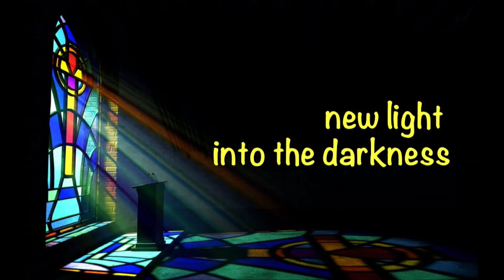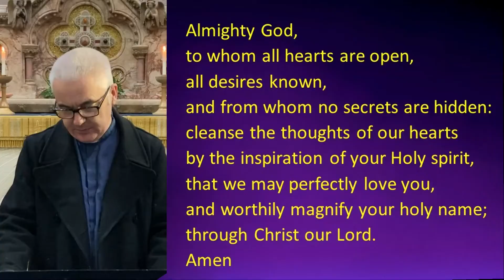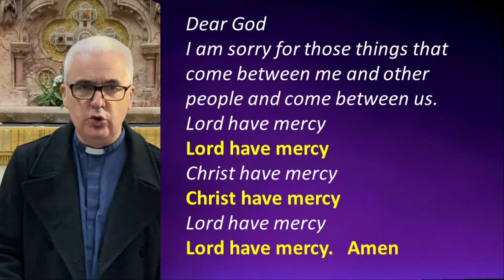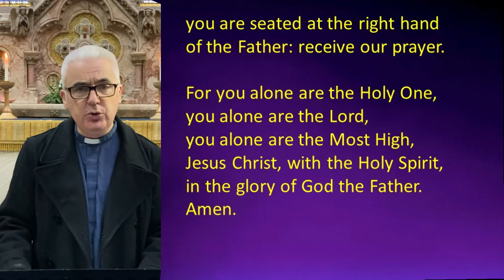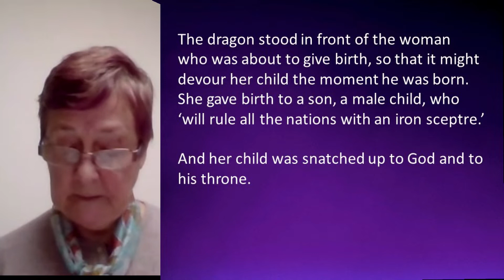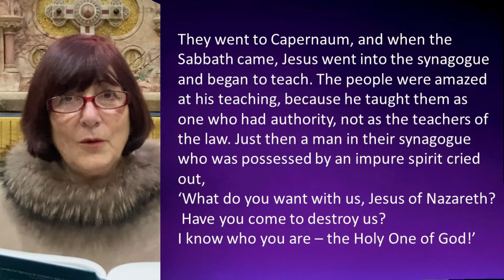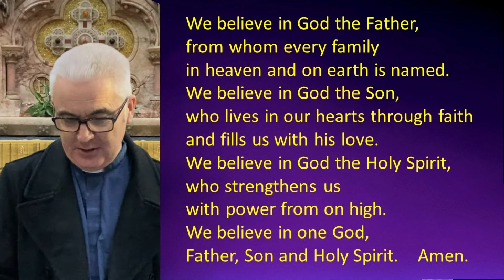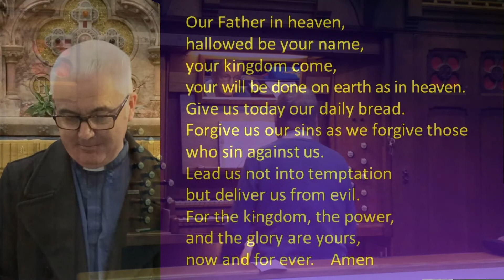Light comes into the darkness